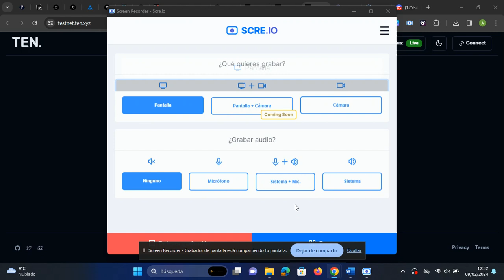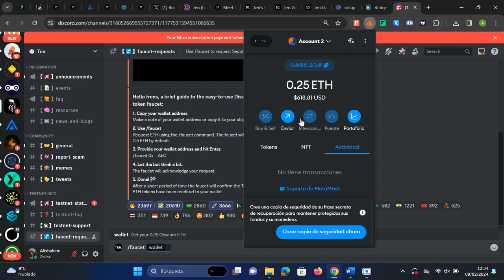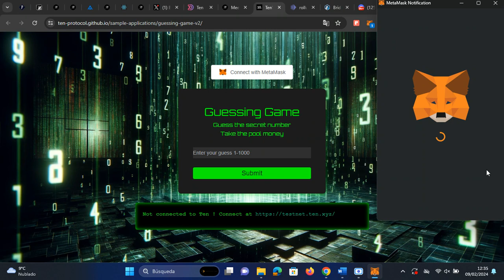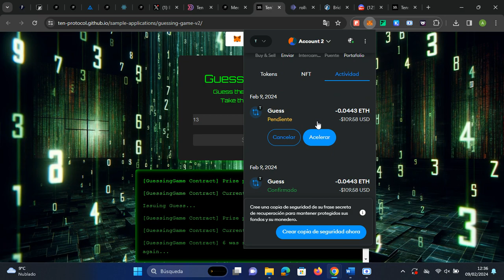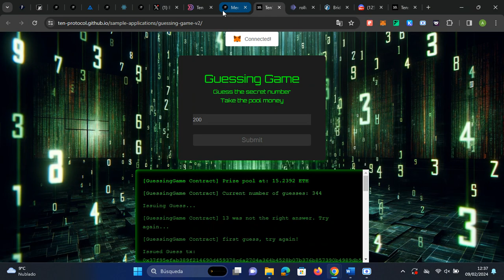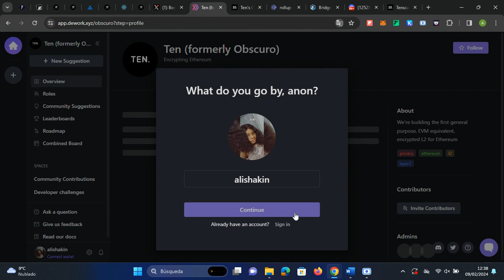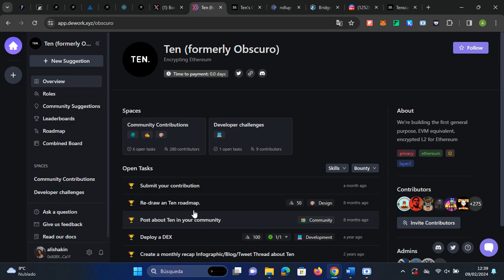🪂GUIDE FOR $TEN TESTNET Cost: $0 Time: 20mins. Confirmed airdrop of 2.25% of total supply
@tenprotocol is a Layer 2 protocol that scales and encrypts Ethereum. Ten enables Ethereum smart contracts to include both public and private features while preserving the user or developer experience.

Follow the steps below to position for possible

make sure you follow them on twitter vía @tenprotocol for more updates